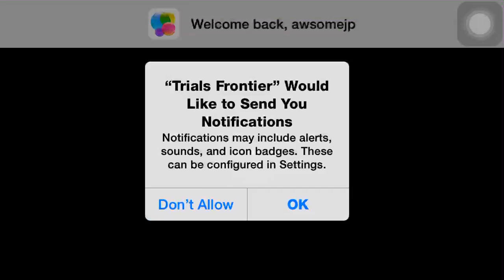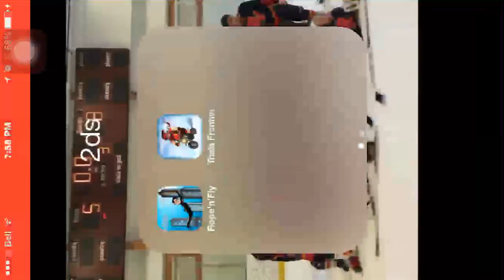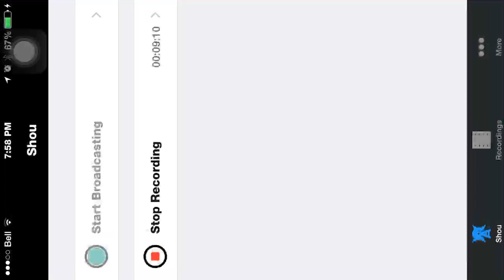Soooo easy: trials frontiers #1